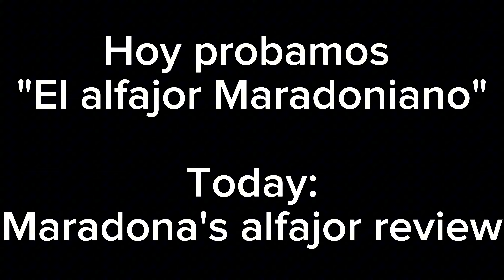PROBAMOS el alfajor DE MARADONA